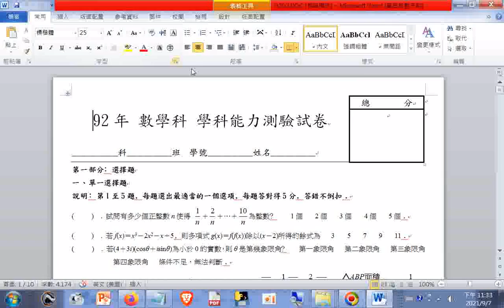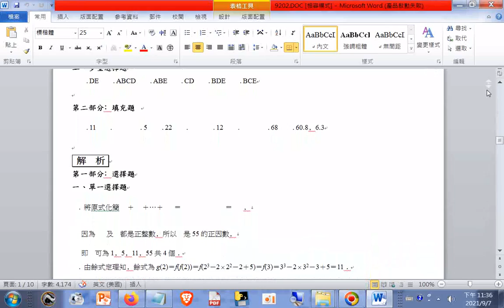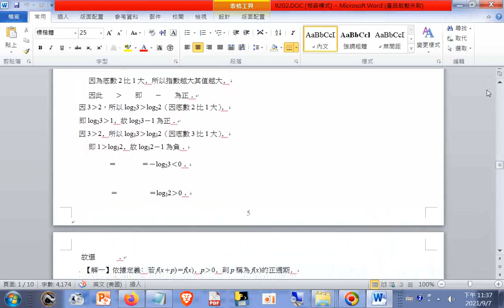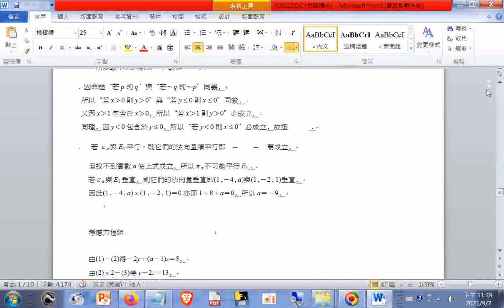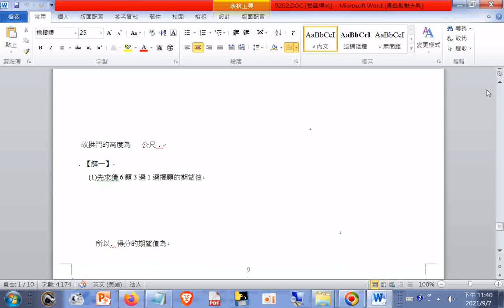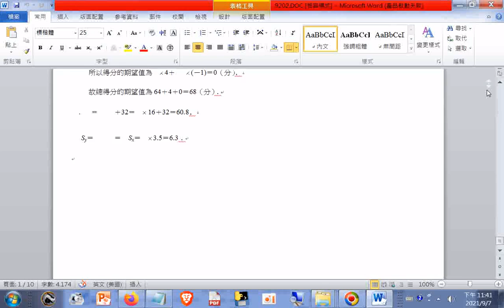92年 數學科 學科能力測驗試卷+解答(另外可網路搜尋#安安免費教學網)